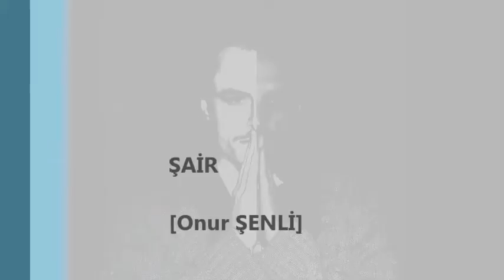Şevket Yılmaz Agora Meyhanesi